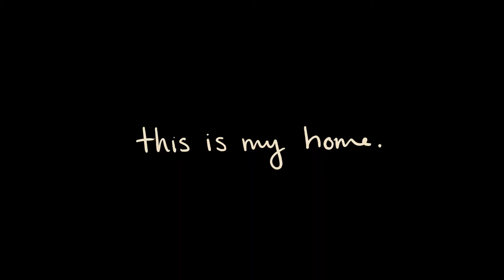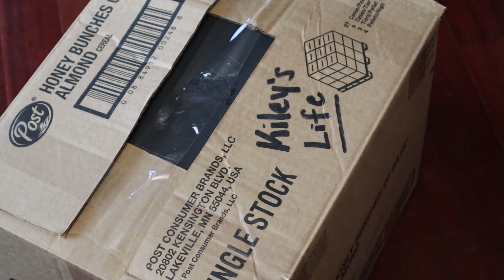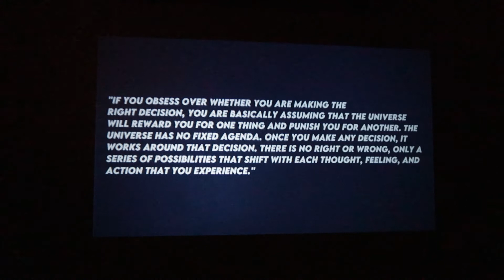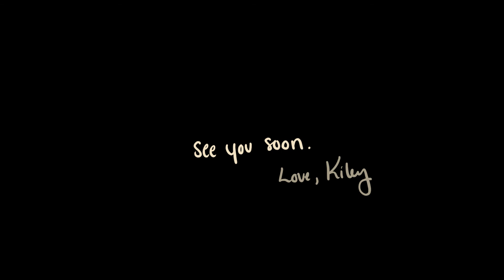Leaving the house I spent a decade of my life in.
It has been an emotional few months to say the least...

⭐️ ABOUT ME: ⭐️
I am a solo female traveller who lives and works out of my vintage RV, while exploring the world around me. I have a cat named Luna who accompanies me in my travels. I love music and movies, and my passion is discovering what makes me happy. Welcome to the sunny side :)
Age: 22 (Born in 1999)
Height: 5'6"
Home State: Wisconsin
Alma Mater: Minnesota State University Moorhead
Degree: BFA in Film Production, minor in graphic communcations.
Camera: Canon EOS M50
Lens: 15-45mm lens
Voiceover Mic: sE x1 A Studio Condenser Microphone
Editor: Adobe Premiere Pro